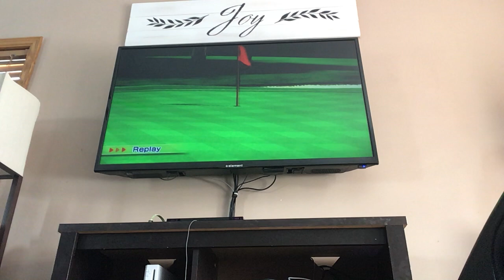Shorts #1 golf Crazy insane eagle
Best and first eagle I ever made on hole 16